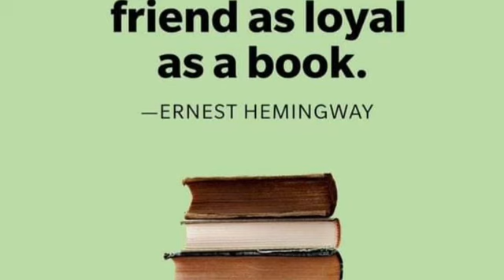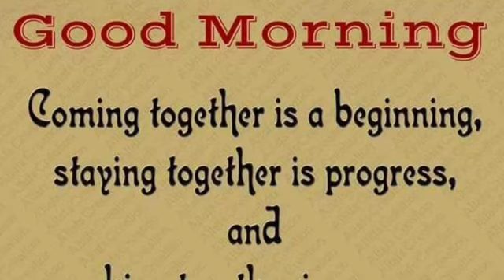Swamiji’s song - Poonambala Swamiji